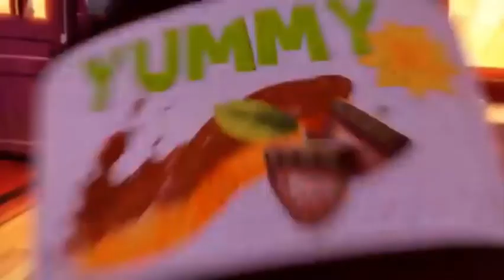Grizzy and the lemmings world tour trailer